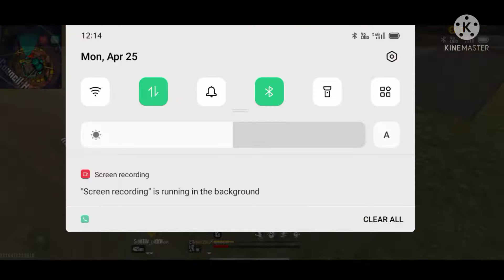FREE FIRE CS RANK PLAYINGE EVERY MATCH BOOYAH. 🔥🔥🔥🔥🔥🔥🔥🔥